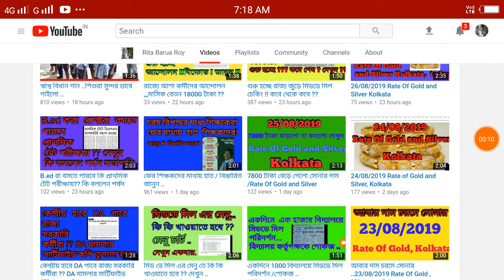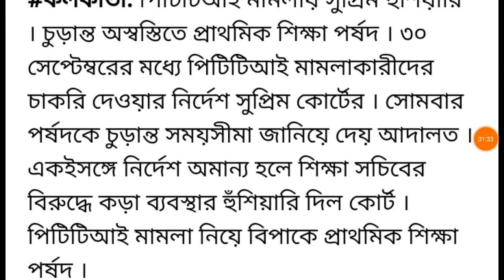30 September এর মধ্যে PTTI দের নিয়োগ ,সুপ্রিম অর্ডার ..বিপদে পড়তে পারেন শিক্ষা সচিব ..